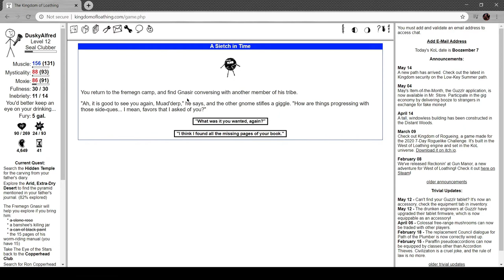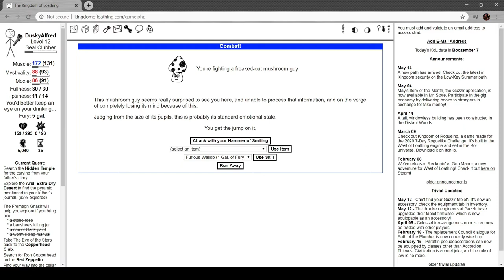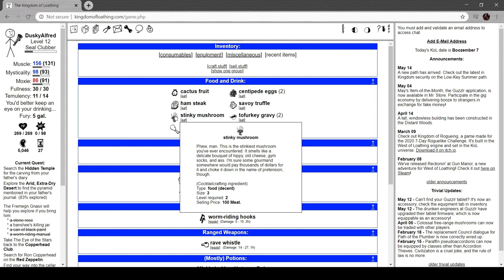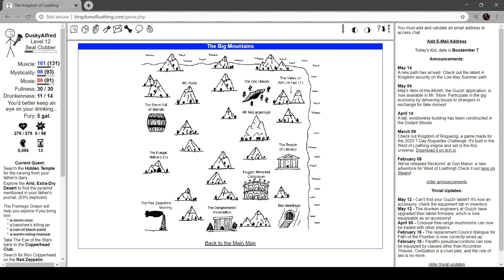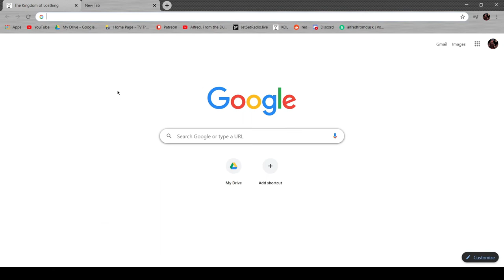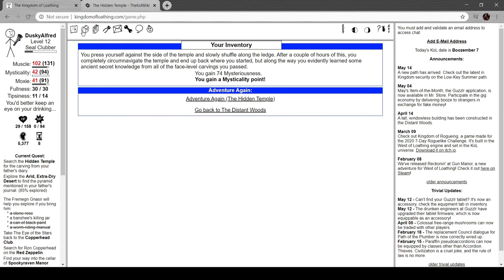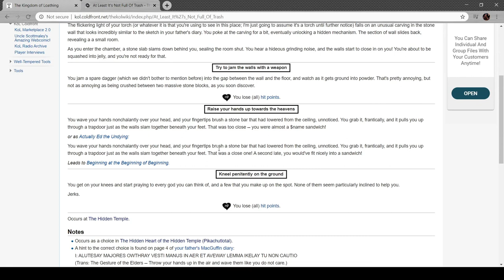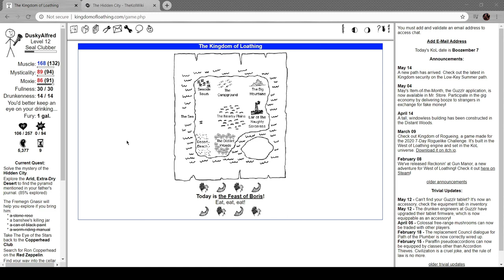Alfred Plays Kingdom of Loathing- Part 26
Happy Virginia Dare Day! She was the first english person born in the colonies.

In this episode I cheat wildly, and advance some quests.